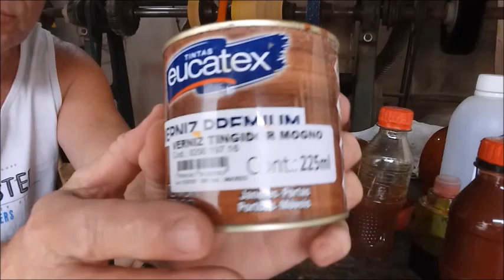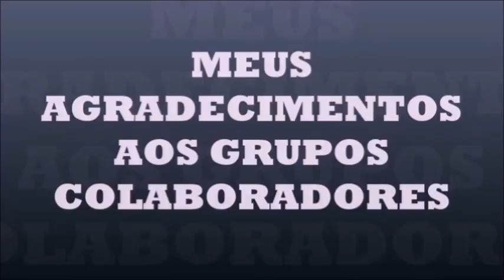COMO FAZER BERIMBAU - DA CAPOEIRA REGIONAL - HOW TO DO BERIMBAU - REGIONAL CAPOEIRA - VÍDEO 3/3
NESSE VÍDEO VOU FINALIZAR O ENSINAMENTO DO BERIMBAU DA CAPOEIRA REGIONAL.
ESSE TRABALHO MOSTRA O ACABAMENTO E A PINTURA COM O VERNIZ CASEIRO FEITO COM O URUCUM E A GOMA LACA, A CÔR QUE SE CONSEGUE É MARAVILHOSA SEGUINDO  OS FUNDAMENTOS DA CAPOEIRA REGIONAL.
AQUI NO MEU CANAL VC. APRENDE MUITO MAIS SOBRE A NOSSA ARTE CAPOEIRA E A FAZER BERIMBAU E A TOCAR BERIMBAU.
VEJA E COMPROVE!!
IN THIS VIDEO I WILL FINISH THE TEACHING OF THE BERIMBAU DA CAPOEIRA REGIONAL.
THIS WORK SHOWS THE FINISHING AND PAINTING WITH HOME VARNISH MADE WITH URUCUM AND LACQUER, THE COLOR THAT IS OBTAINED IS WONDERFUL FOLLOWING THE FUNDAMENTALS OF REGIONAL CAPOEIRA.
HERE IN MY CHANNEL VC. LEARN MUCH MORE ABOUT OUR CAPOEIRA ART AND MAKING BERIMBAU AND PLAYING CAPOEIRA.
SEE AND PROVE IT!!